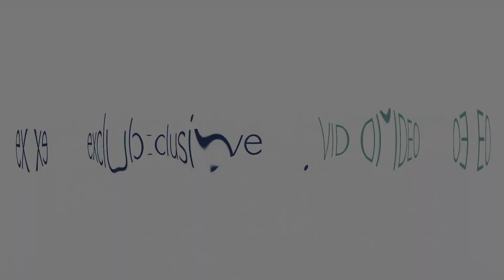SILENT 60 - Electric Catamaran - First Sea Trials - Multihulls World Boat Review Teaser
This new electric catamaran from Silent Yachts was presented in World Premiere at the Cannes Yachting Festival 2021. We were able to test it in Palma de Mallorca with powerful 2 x 250 kW engines - the maximum speed reached is close to 13 knots.
This new model is taking over the torch from the 64, the first electric catamaran to have crossed the Atlantic. The recently launched hull #1 was able to validate its specifications, i.e. sailing without burning any fuel, thereby not emitting any pollutants, at up to 4/5 knots. The Silent 60, like all the other models from the brand, is of course powered by twin electric motors. The manufacturer offers three formulas - 2 x 30 kW, 2 x 250 kW, and 2 x 220 HP coupled with two small 14 kW electric motors. Extended forward at the front of the coachroof by a cap, and aft by a large bimini, the superstructures are designed to support a maximum surface area of solar panels (450 sq ft/42 m², compared with 325/30 for the Silent 55). A version known as the 62-3 Deck sees the flybridge transformed into a real upper deck.

TECHNICAL SPECIFICATIONS
Builder: Silent Yachts
Overall length: 59’ (17.99 m)
Beam: 29’6” (8.99 m)
Draft: 3’1” (0.93 m)
Light displacement: 63,950 lbs (29 t)
Fuel: 158/422 US gal (600/1,600 l)
Solar panels: 14 kWp
Electric motors: 2 x 50 kW/2 x 200 kW/2 x 340 kW
Cruising speed: 6-8 knots/12-15 knots
Max speed: 13-20 knots